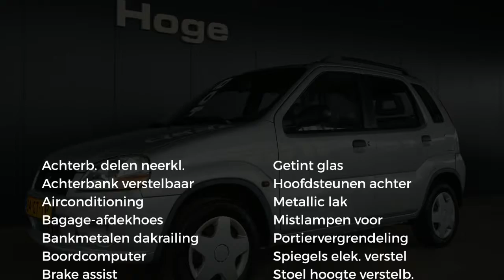Suzuki Ignis 1.3 FIRST EDITION Airco Nieuwe APK Inruil mogelijk